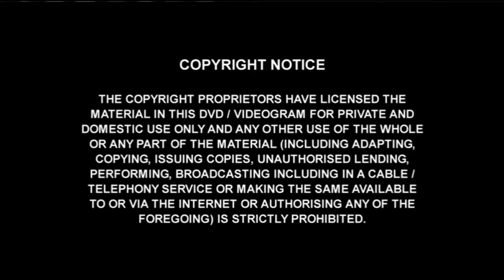BREAKING CRORES OF RUPEES SEIZED FROM CM PEMA KHANDU CONVOY AT PASIGHAT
BREAKING :
CRORES OF RUPEES SEIZED FROM CM PEMA KHANDU CONVOY AT PASIGHAT :

02/04/2019
Crores of rupees were seized from the convoy of Chief Minister, Deputy CM and BJP president Tapir gao at siang guest house in pasighat this late evening.As per record on audio  video, the car belongs to BJP President Tapir Gao which was in convoy with CM Pema Khandu and DCM Chownamein enroute from Tezu via Roing to Pasighat.
Just a few hours before in a meeting before a gathering at Roing bazaar, CM Pema Khandu and DyCM chownamein lectured on fighting corruption and conducting free and fair elections.They boasted on being chowkidar to protect our money, taxpayers money, But with this video evidence it has come to light that they have been evidently lying to the innocent mass.
It is a conclusive proof of corruption and in total violation of the model code of conduct and in  gross violations of the election commission guidelines and norms.

Will the ELECTION COMMISSIONER and INCOME TAX DEPARTMENT take action against the perpetrators for violating the EC norms?
While common mass is suffering  for basic needs and while some genuine leaders are striving to make their constituency better. This is how BJP leaders try to manipulate and buy the voters.

This is your money that is being distributed to the candidates to bribe you.

Denizens and voters of ROING town ! now it is your turn to judge and decide. The  future of your constituency is in your hands.